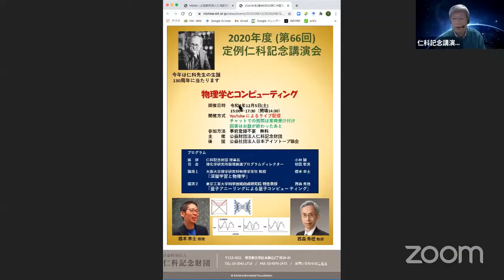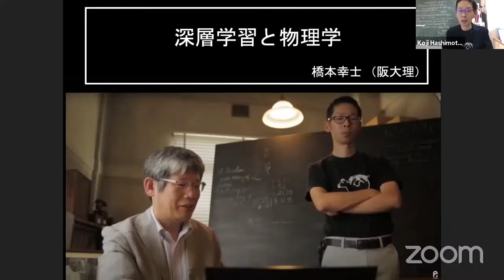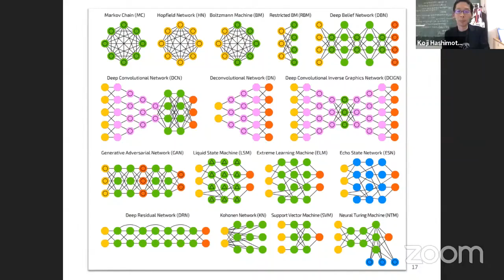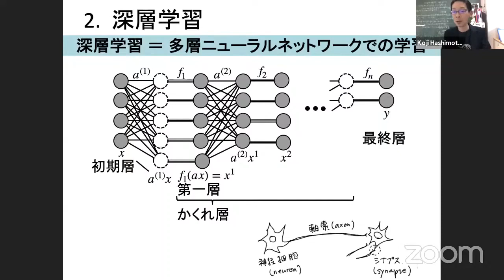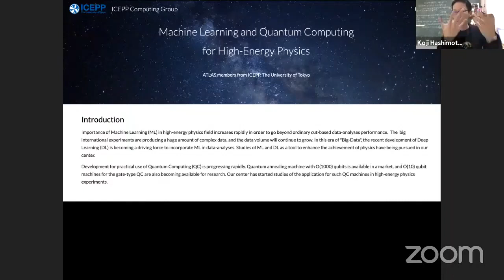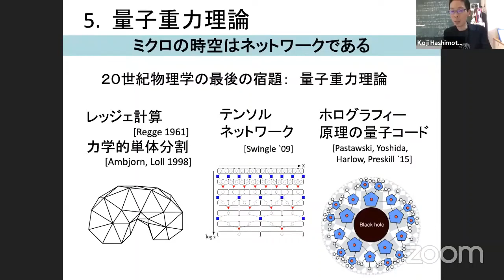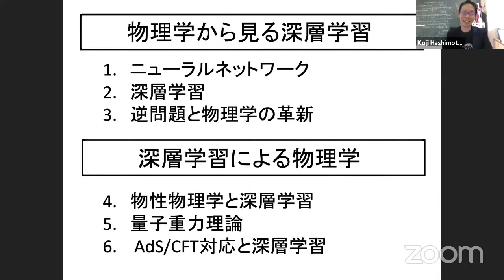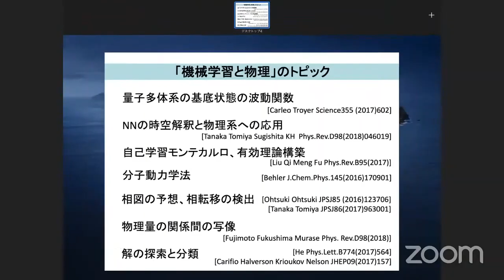2020NishinaLec mp4 Hashimoto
2020年度仁科記念講演会1